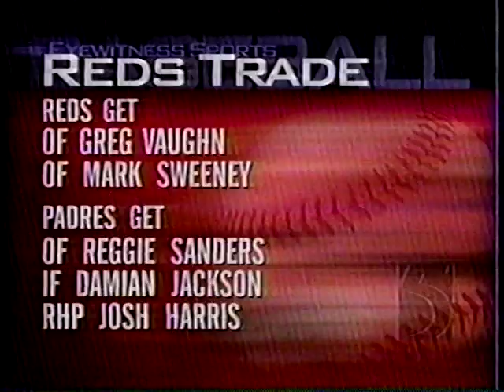1998-99 Cincinnati Reds offseason news and interviews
Extensive local Cincinnati coverage of the Reds 1998-99 offseason trades and roster moves